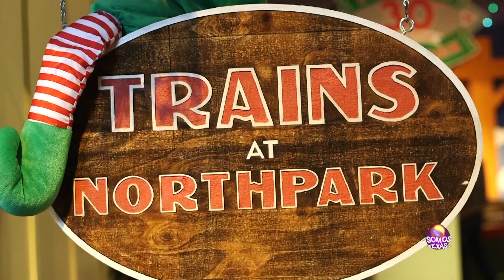The Trains at NortPark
Un mundo en miniatura celebrando su aniversario número 30 en el centro comercial NorthPark en Dallas. Visita esta exposición de trenes y se parte de esta gran causa.